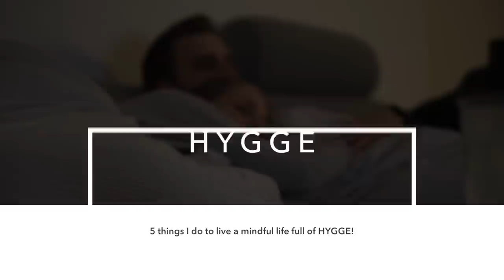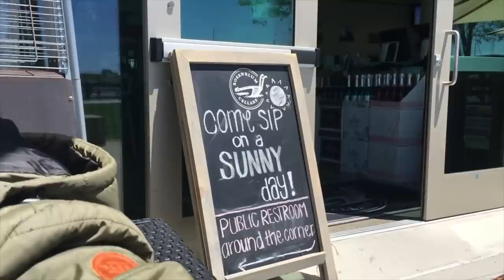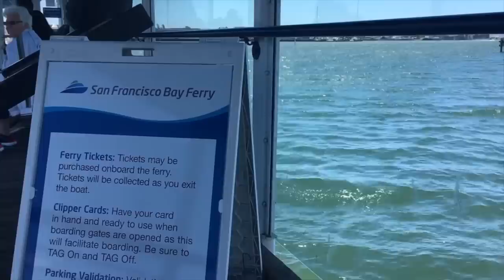5 ways to more HYGGE | A happy life the Danish way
Being a small town girl from Denmark - one of the happiest countries in the world - I thought I wanted to share my 5 favourite ways of living a balanced, down-to-earth lifestyle filled with HYGGE. How do you experience hygge? Let me know down below!

- LINKS (ADLINKS) -
Pls. Note that some of these are just similar items due to availability, and that most of them are adlinks which means I may receive a small percentage in commission if a purchase is being made.
Also note that most items linked are eco-friendly alternatives - either straight from an eco-brand or from a brand that is improving qualities (organic cotton, recycled polyester etc.).

- WHAT IS HYGGE? -